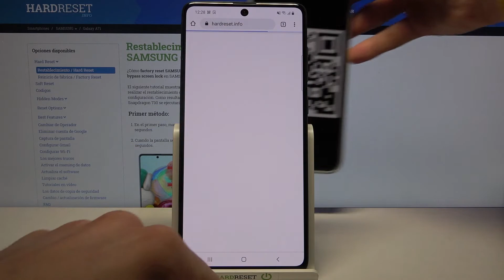Cómo escanear un código QR con SAMSUNG Galaxy A71 - códigos QR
En este tutorial te mostramos cómo escanear códigos QR con tu celular SAMSUNG Galaxy A71. Sigue nuestras instrucciones y escanea un código QR en un par de segundos.

¿Cómo escanear códigos QR con SAMSUNG Galaxy A71? ¿Cómo habilitar el escaneo QR en SAMSUNG Galaxy A71? ¿Cómo activar el escáner QR en SAMSUNG Galaxy A71? ¿Cómo activar el lector QR en SAMSUNG Galaxy A71? ¿Cómo escanear QR con SAMSUNG Galaxy A71?